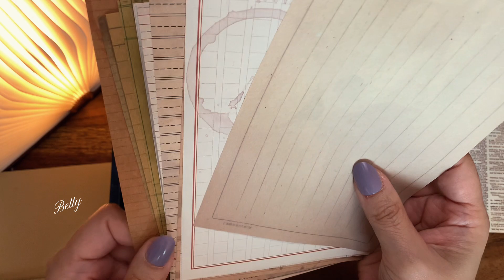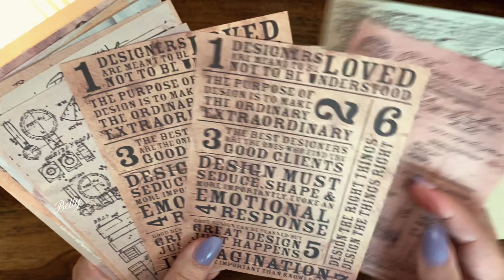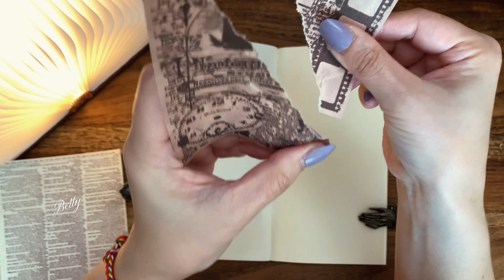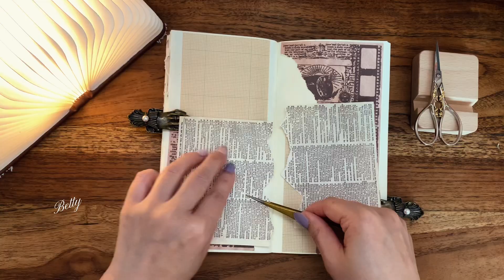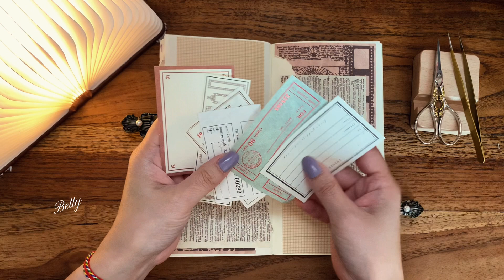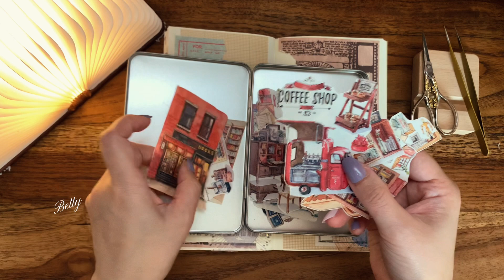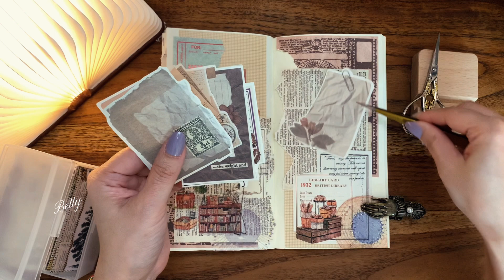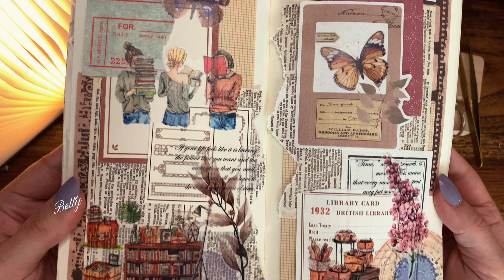圖書室膠帶｜復古拼貼/ASMR